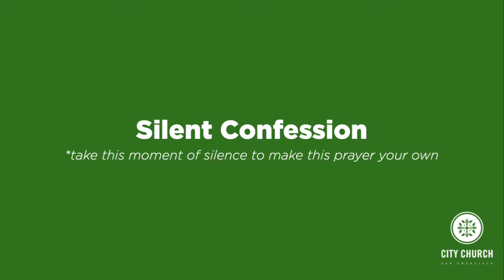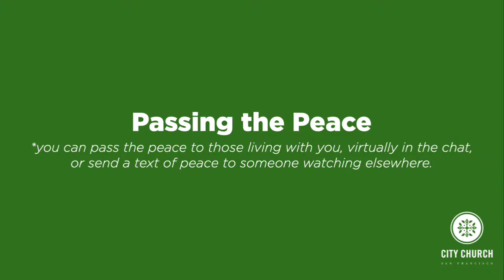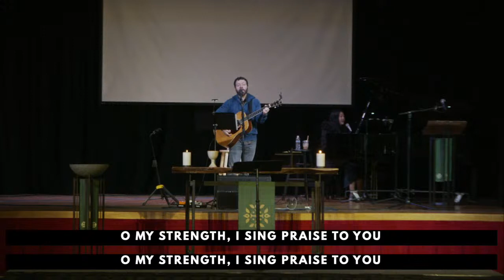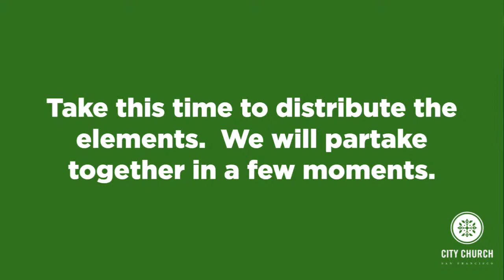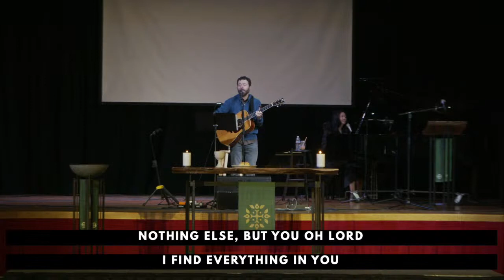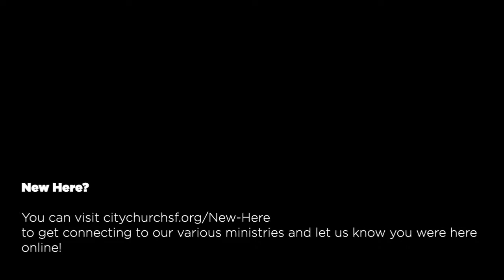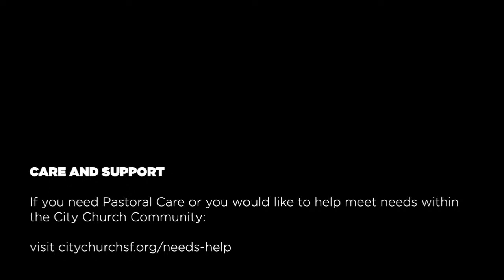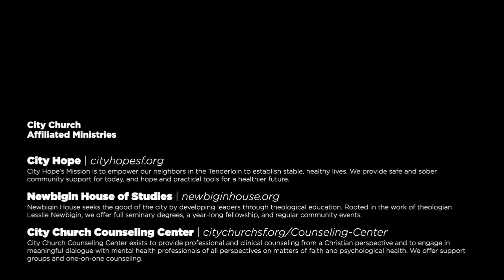Tell In Slant: Conduits of Mercy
This summer we will explore The Parables of Jesus through a series entitled “Tell it Slant”. Join us at 10am PST for week two; Conduits of Mercy from Matthew 18 by Rev Fred Harrell.  You can follow the liturgy on the screen but if you prefer a digital worship folder those can be found

To support the ongoing work of City Church you can give or text "CCSF $" to 77977 or and follow the prompts on the screen.

At City Church San Francisco all are loved, welcomed and affirmed.